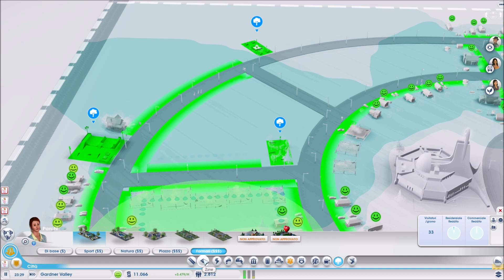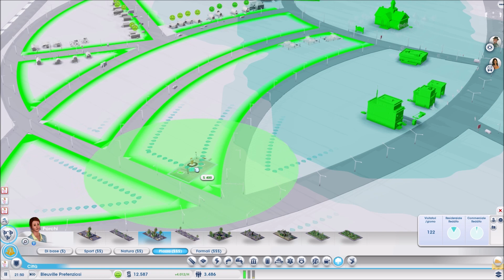SimCity S2 Ep 2: La città dei templi? [Gameplay ITA]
Simcity 2013

Trovate la programmazione settimanale nella sezione Informazioni.

Immagini della sigla by Adanay Sims